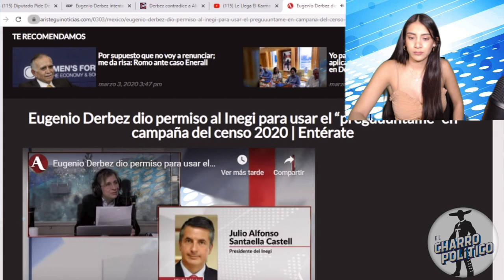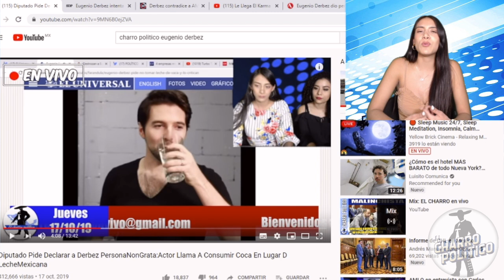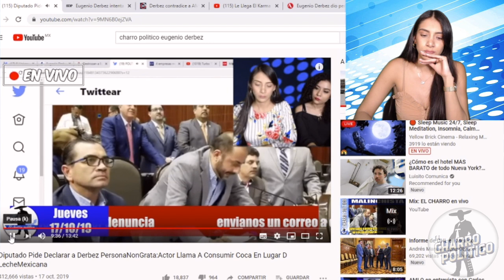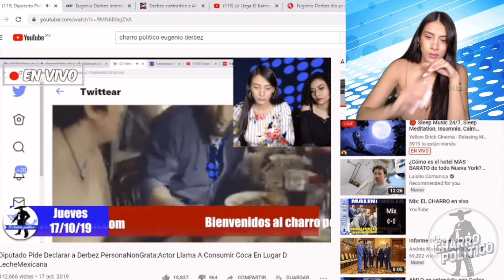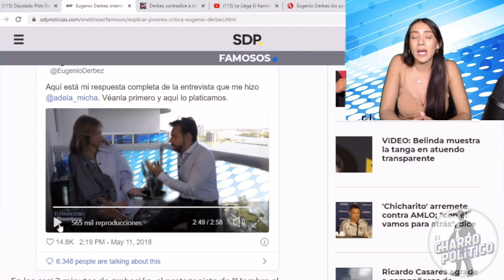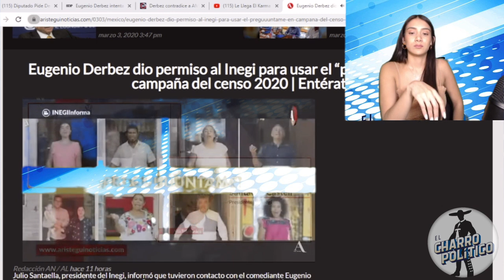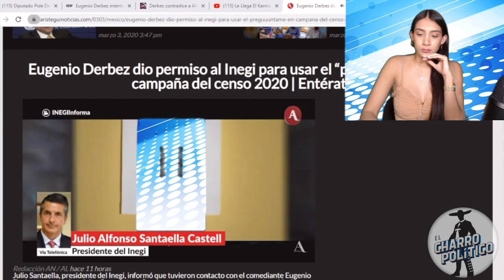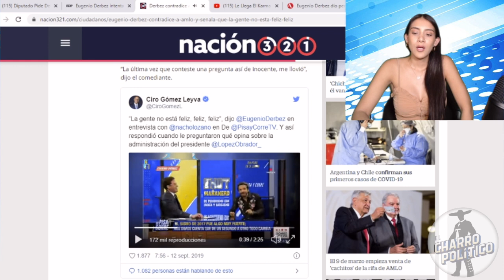La Vida Lo Pone En Su Lugar: Eugenio Derbez Regresa a México ¡Así le Pidió Disculpas Amlo!